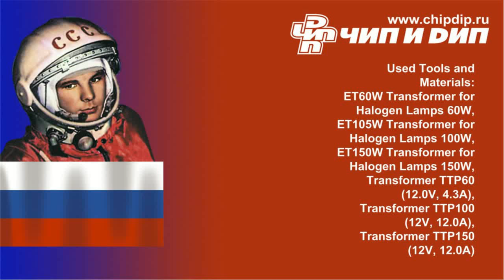Halogen lamp transformers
Halogen bulbs with 12 V supply voltage do have significantly improved performance characteristics, but they still require power adapters. Such adapters can be represented by electronic and electromagnetic transformers. When choosing between the two kinds, you should keep in mind, that although both the transformers have equal parameters, the electronic one still has a number of advantages.